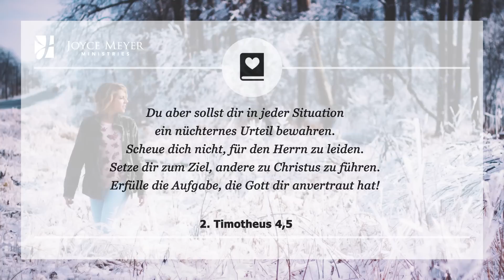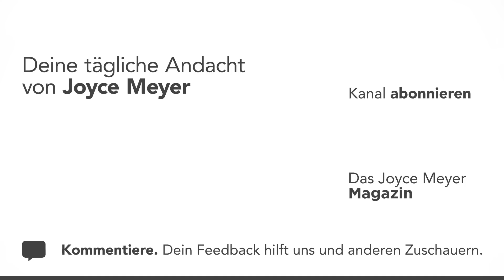07.12. | Die Freiheit eines ausgeglichenen Lebens – Tägliche Andacht von Joyce Meyer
Führst du ein ausgeglichenes Leben? Lies hier deine tägliche Andacht und erfahre, wie wichtig es ist, ausgeglichen zu leben. ⚖️  Joyce Meyer erklärt dir jeden Tag einen Bibelvers und zeigt dir, wie du ihn im Alltag anwenden kannst. Am Ende jeder Andacht laden wir dich ein, ein persönliches Gebet zu sprechen.

00:00 Tägliche Andacht von Joyce Meyer vom 07. Dezember
00:15 Die Freiheit eines ausgeglichenen Lebens
00:25 2. Timotheus 4,5 Du aber sollst dir in jeder Situation ein nüchternes Urteil bewahren. Scheue dich nicht, für den Herrn zu leiden. Setze dir zum Ziel, andere zu Christus zu führen. Erfülle die Aufgabe, die Gott dir anvertraut hat!

00:40 Andacht
Wir Menschen sind zur Freiheit geboren. Sie ist ein Geschenk Gottes. Die Frage ist, ob du bereit bist, alles Notwendige zu tun, um frei zu werden? Oder willst du für den Rest deines Lebens in deinem gegenwärtigen Zustand bleiben? Wenn du dich nach Freiheit sehnst, dann musst du Schritt für Schritt tun, was Gott dir aufträgt. Nur so wist du schließlich aus deinen Problemen herauskommen.

In 2. Timotheus 4,5 fordert Paulus Timotheus auf, sich ein nüchternes Urteil zu bewahren und seine Aufgaben im Dienst für Gott weiter zu erfüllen. Das ist ein guter Rat für uns alle. Anstatt uns von unseren Gefühlen leiten zu lassen, sobald wir Schwierigkeiten gegenüberstehen, sollten wir ruhig bleiben und uns auf das konzentrieren, was Gott uns aufgetragen hat zu tun.

Bist du aufgebracht wegen einer Situation? Dann lass dir dadurch nicht das Leben vermiesen, sondern mach etwas Gutes daraus. Überwinde das Böse und die Wut, indem du für die Person betest, die dich verletzt oder missbraucht hat. Setze selbstsüchtigen Gefühlen gute Taten entgegen. Sollte der Teufel versuchen, deine Gefühle aufzuwühlen, beruhige dich und tu das, was Gott dir aufgetragen hat.

02:07 𝗚𝗲𝗯𝗲𝘁: Heiliger Geist, hilf mir, ausgeglichen, ruhig und beständig zu sein, damit ich mein Leben genießen und die Aufgaben erfüllen kann, die du mir gegeben hast.